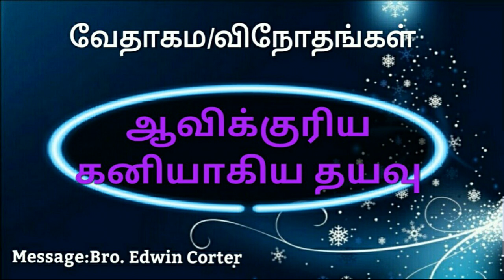ஆவிக்குரிய கனியாகிய தயவு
ஆவிக்குரிய கனியாகிய தயவு For Tamil church timings in Sohar Oman contact
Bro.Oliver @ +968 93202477